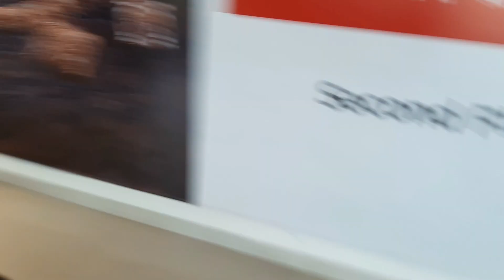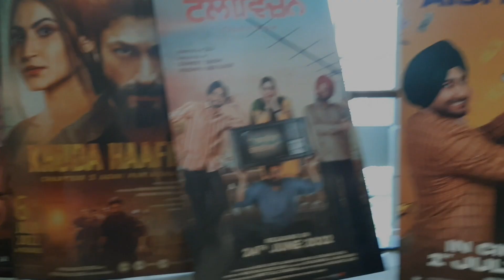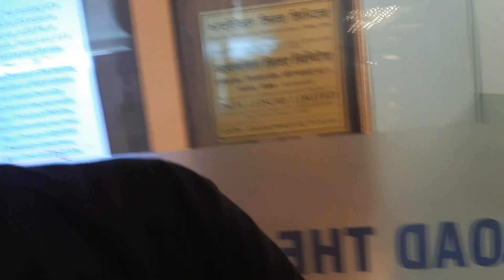Watching A Movie In Reliance Inox Mall 😍 + Chest And Tricep Workout 🔱 || Vansh Narang